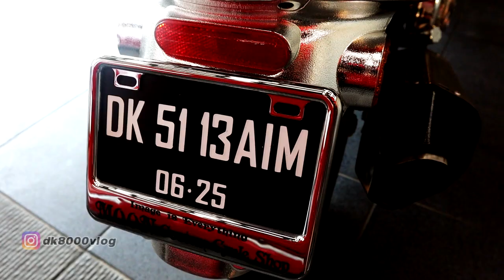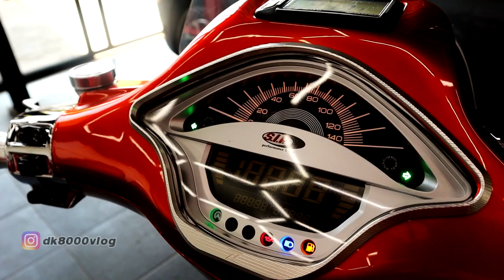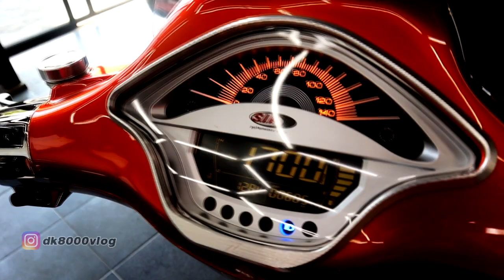VESPA HEDONESIA I DK8000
Modifikasi vespa sprint kali ini, seperti kebanyakan modifikasi vespa di channel dk8000, modifnya sadis abis. hedon bro. Makanya bolehlah saya kasi judul Vespa Hedonesia. Modifikasi vespa sprint ini sudah pol-polan. sebut saja Ohlins, Marus, Brembo RCS, Brembo Monoblock dan masih banyak lagi part eksotik yang menempel di vespa sprint ini.